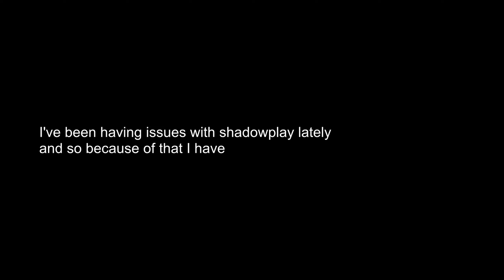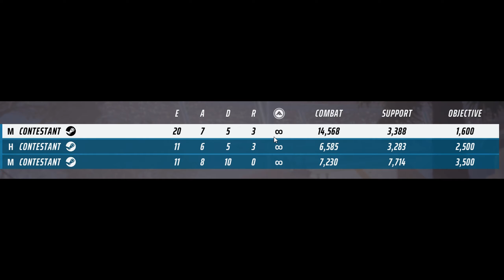The Finals Clips Compilation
Apologies for the shit mixing!!! Nvidia Shadowplay moment..

Here is a compilation of clips where I had the most fun on the finals, I will be playing random games every week and recording them, The Finals is a really fun game, so me and my friends decided to play it.